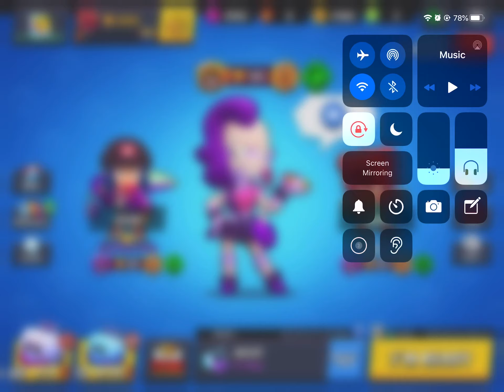5-9-2020: Championship Stage 2 (F2P Acc.) | Brawl Stars